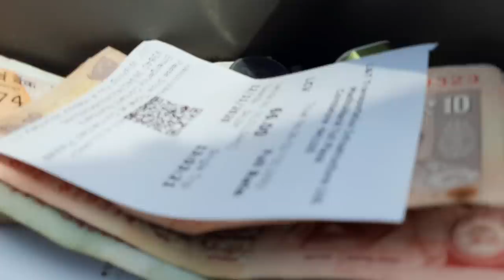വലിയ ഒരു തുലാസ് വാങ്ങാൻ തമിഴ്‌നാട്ടിലേക്ക് buying a big weighing machine|shafarms vlog 2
buying a big weighing machine